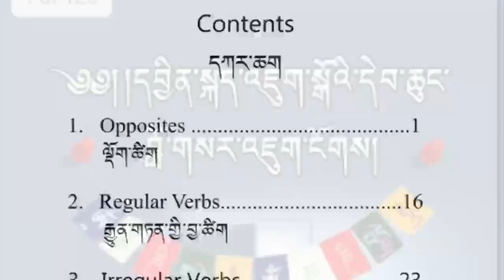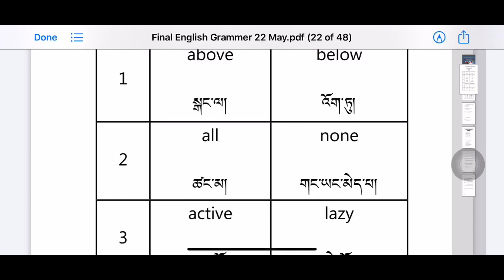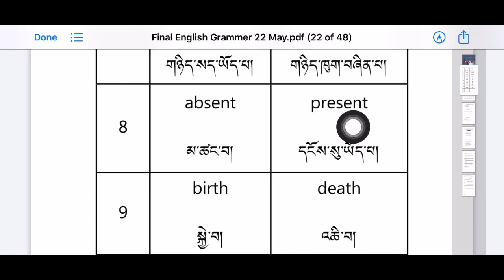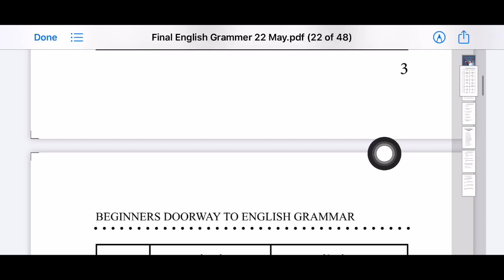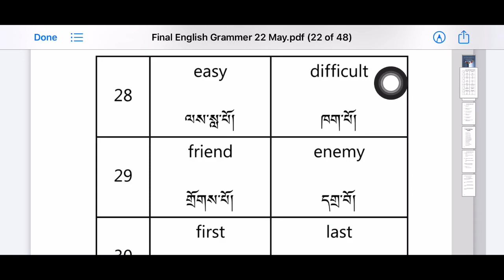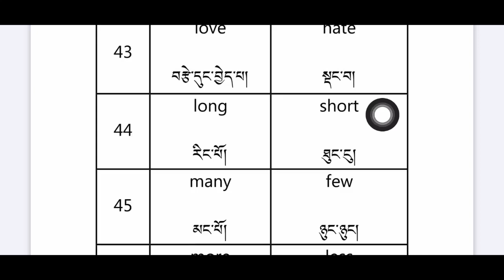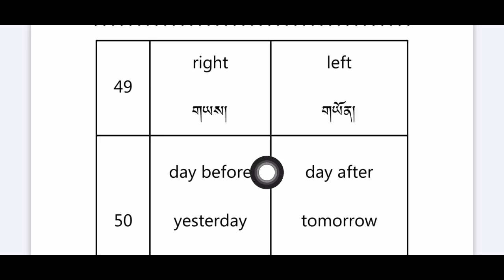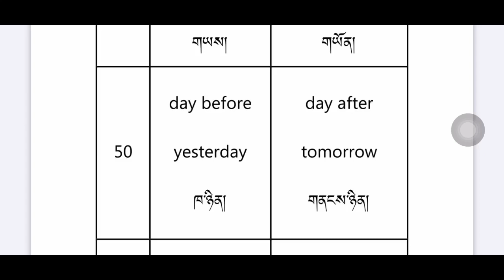Choegyal Tenzin English - Opposite-1